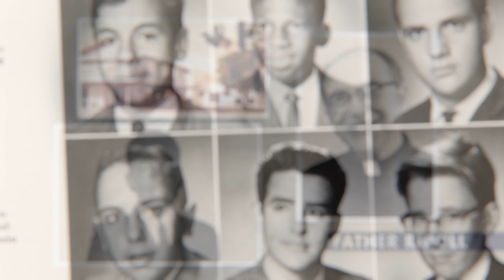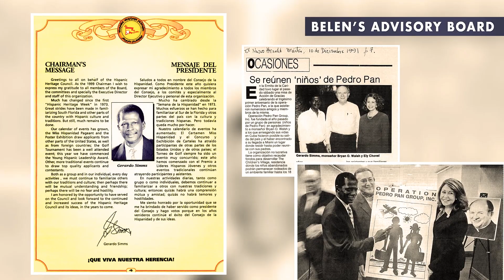Gerardo Simms '69 Belen Jesuit Hall of Fame Tribute Video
Inducted on April 1, 2023.